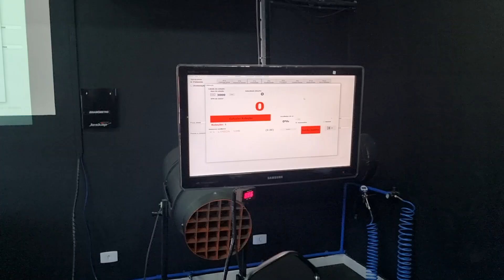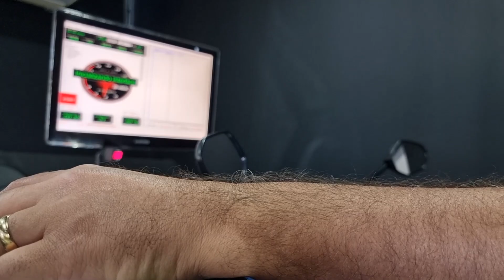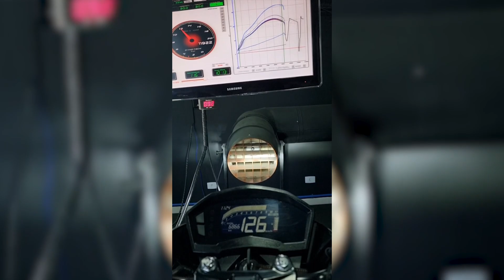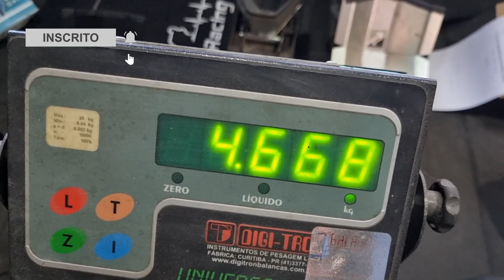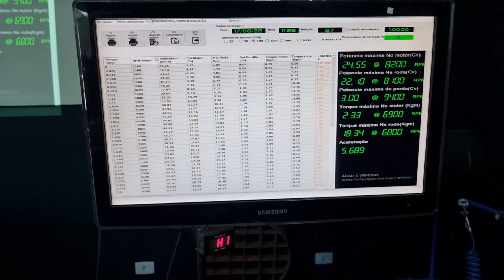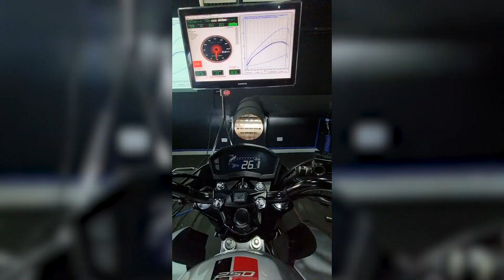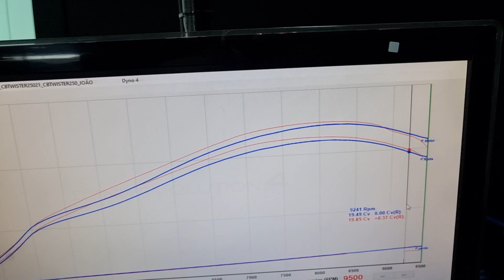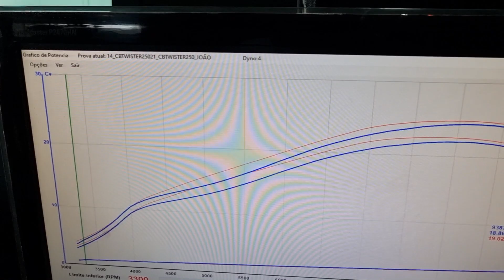FÃS DA CB TWISTER 250!!! VEM NOVIDADES DA JESKAP PRA VCS!!!